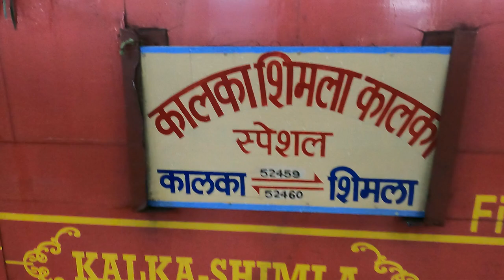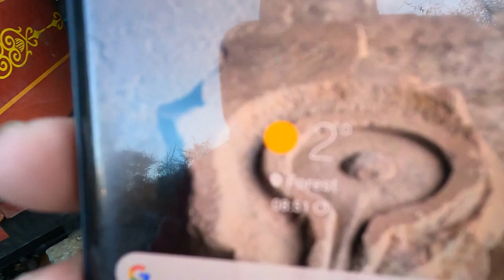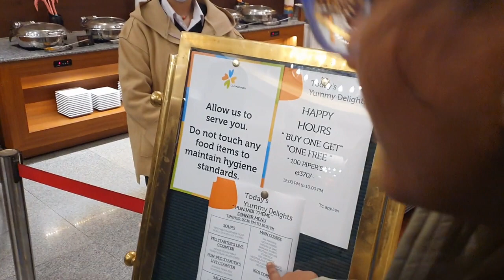Snowfall Shimla || Kalka से shimla toy train में मिली भारी बर्फबारी | Day 2 of Shimla